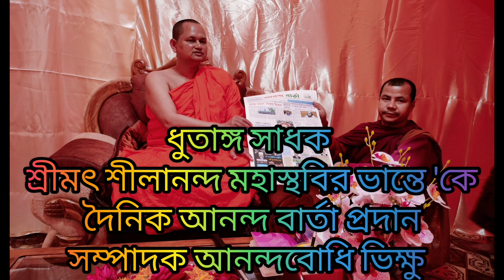কদলপুরে ধুতাঙ্গ সাধক শ্রীমৎ শীলানন্দ মহাস্থবিরের ৪৭তম জন্মজয়ন্তী ও বৌদ্ধ সম্মেলন